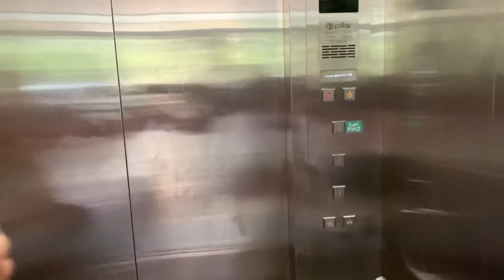Joel’s Birthday, Minta Diajak ke Bandung, Nginep di Airbnb, Jalan2 ke IKEA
He is dancing and it is his birthday🙂
📍Kayyakopitiam
📍Floating Market
📍Rancabentang
📍Mandarin Resto
📍vandelcafe
📍whitehousecliff
📍IKEA KBP
📍Royal Pho
Tempat yang dikunjungi👆, ga semua ke-record